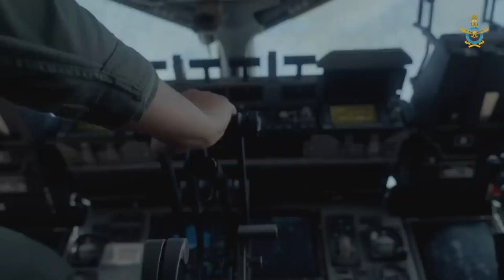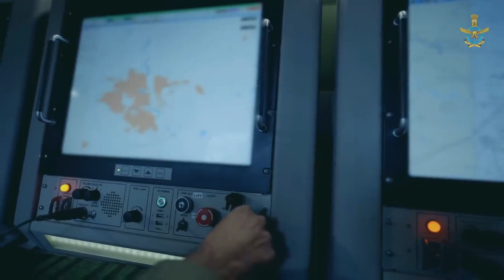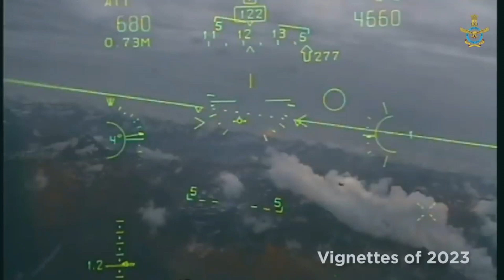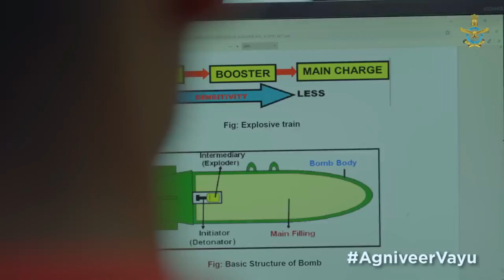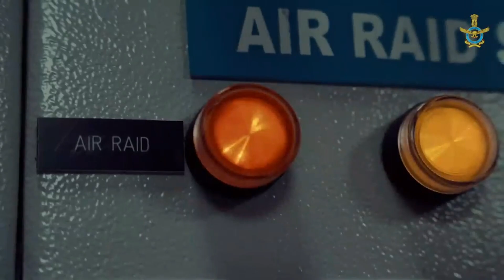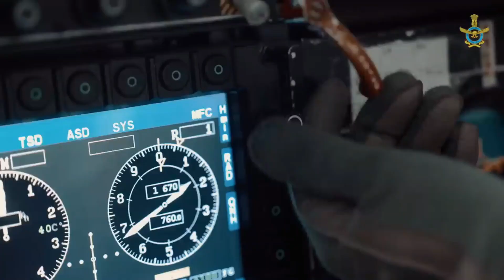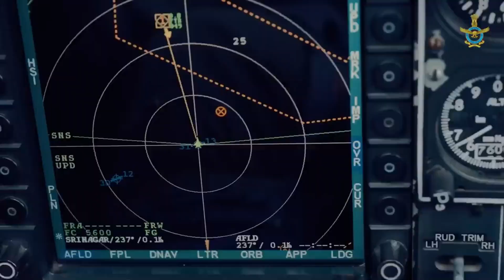91stAnniversary| IAF DAY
This Video is made by Lt Cdr Vimalraj S (Retd) 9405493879. Naval Aviator and Group Testing Officer served at SSB (Kolkata) and 12 SSB Bangalore. A Finest Officer and one of the Youngest Group Testing Officer who holds loads of experience and matured ideas and he can motivate and guide aspirants to become achievers in his unique and curated style. Getting guided by him definetely help you to achieve your goals.

He flew onboard Dornier DO-228 Aircraft for about 1500 Hours and served as Naval Air Operations Officer (Observer) at Goa, Arakkonam, Port Blair, Andaman & Nicobar Islands in India and flew extensively at foreign lands as well i.e Maldives, Indonesia, Thailand as part of Maritime Exercise and represented India at Thailand. Commissioning Crew of INS Kohassa (Ninth Naval Air Station) as Youngest Executive Officer.
He is a National Level Musketry Champion (Shooting) and Keen Sportsman.
He is also a NCC Cadet and attened Republic Day Camp 2007 and He was Best Cadet Gold Medalist at State Level (Tamilnadu). He was also chosen in Youth Exchange Programme for Singapore.

For Complete Guidance Pse Call/ Watsapp on 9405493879